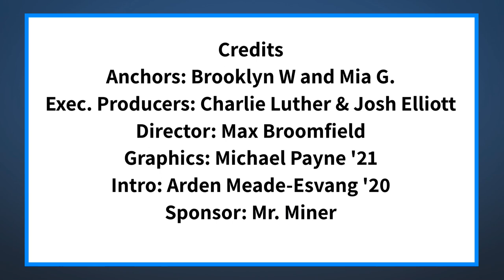The Halo Morning Show 1/11/22